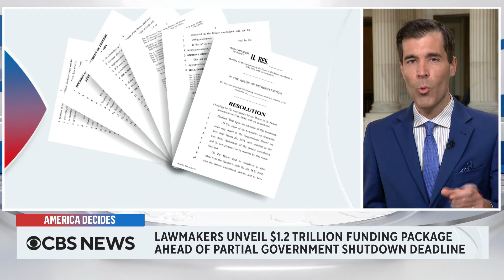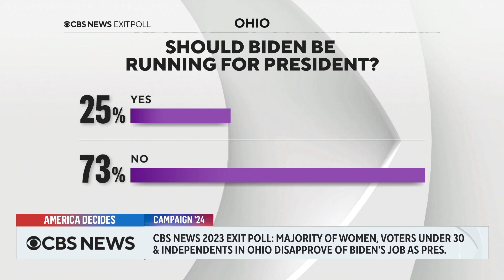One-on-one with Border Patrol chief, Sen. Menendez teases independent run and more | America Decides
Federal appeals court hears arguments over controversial Texas immigration law; CBS News exit poll shows 73% of Ohio voters say President Biden should not be running for reelection.